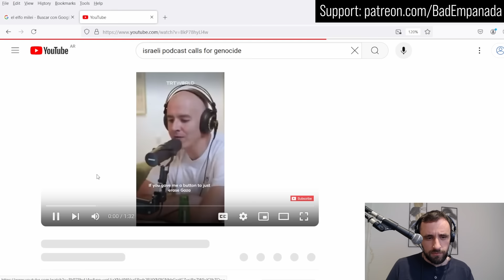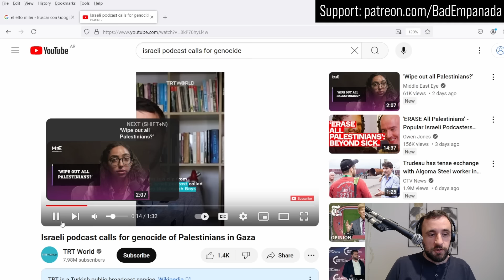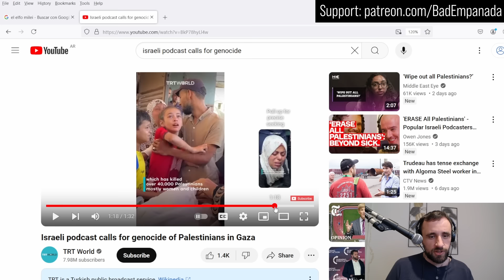Israeli Podcast Calls for Genocide of All Palestinians, Including Children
Average Israeli/Zionist